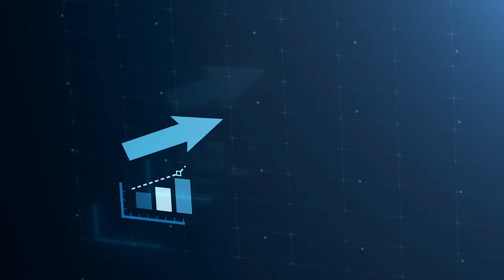How To Get More Views on YouTube (2021) IAM HAPPY FOR 10 VIEWS